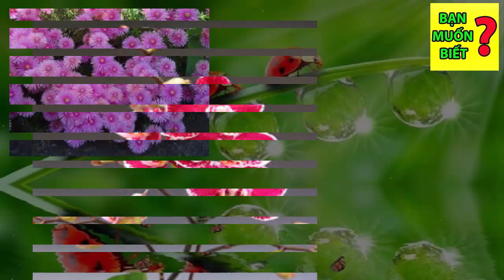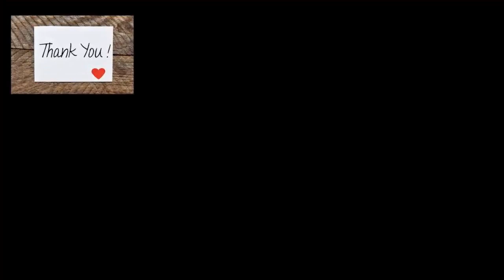ĐÀN ÔNG THÍCH NGHE GÌ TỪ NGƯỜI PHỤ NỮ CỦA HỌ BẬT MÍ ĐIỀU BẤT NGỜ TỪ ĐÀN ÔNG | BẠN MUỐN BIẾT